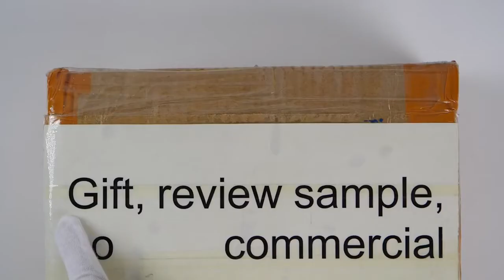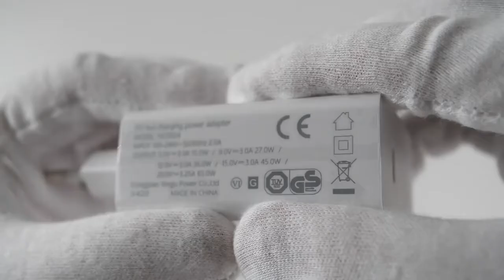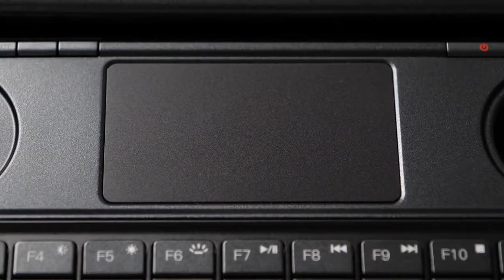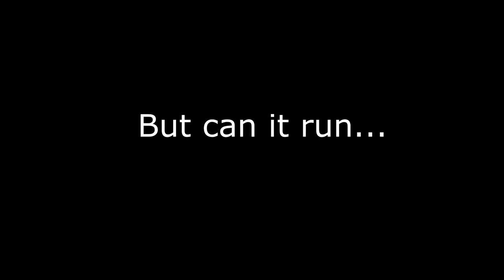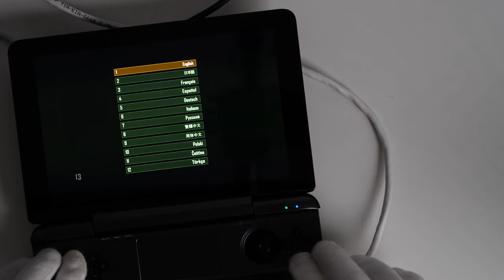Handheld “AAA” Gaming PC w / Built-in Controller (GPD WIN MAX)